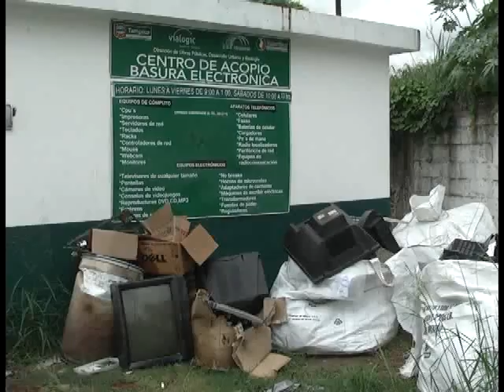TAMPICO NCN BASURA ELECTRÓNICA POR APAGÓN ANALÓGICO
La dirección de Ecología del ayuntamiento de Tampico, reporta el incremento de basura electrónica en su mayoría televisores, que se han venido depositando en los 13 centros de acopio instalados en esta ciudad, incremento de un 30% efectuado luego de la población adquirió equipo nuevo durante la campaña del Buen Fin.